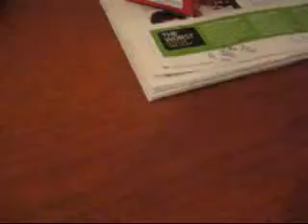For Carli ( vidzofeverything )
thanks so much carli for teachin me how to nollie heel!